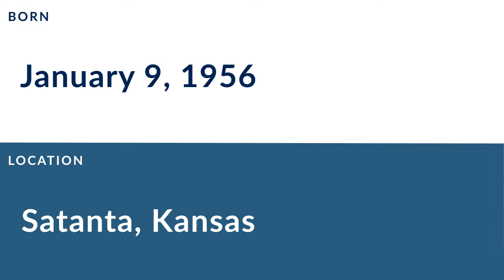Gary Spani: Football Linebacker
Gary Spani is a former professional football linebacker who played for 9 seasons from 1978 to 1986.

In college, Spani played for Kansas State University in Manhattan Kansas.

Professionally, Spani played for the Kansas City Chiefs.

He was inducted into the College Football Hall of Fame and was inducted into the Kansas City Chiefs Hall of Fame.